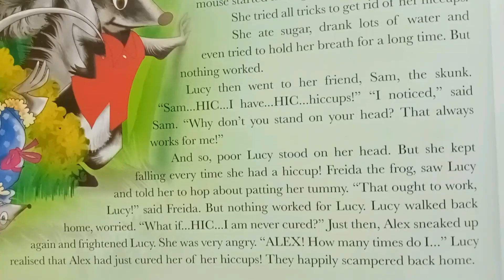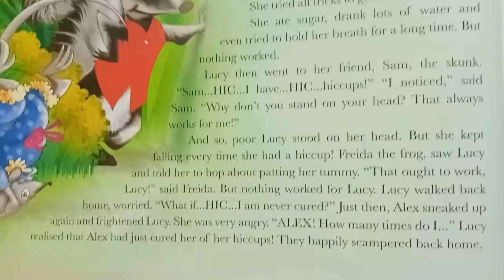Hiccups! - Bedtime story || Night Night Good night